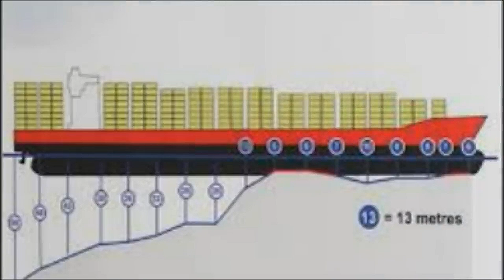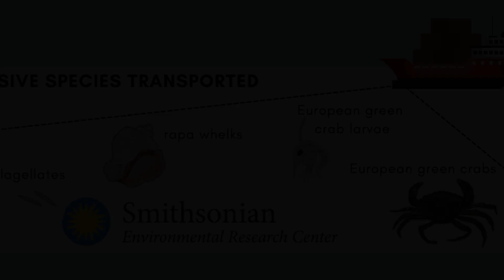Экологические катастрофы | Как Морские Аварии Влияют на Окружающую Среду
Эпизоды:
0:00 - Экологические катастрофы
0:27 - Разливы нефти
1:49 - Разливы химикатов
3:07 - Кораблекрушения и повреждение кораллов
4:28 - Введение инвазивных видов
4:55 - Мусор и загрязнение
5:24 - Разрушение рыболовной и туристической отраслей
5:52 - Экономические последствия
6:18 - Изменение климата и выбросы CO2

Морские аварии могут иметь значительные и зачастую долгосрочные последствия для окружающей среды, приводя к экологическим катастрофам. Эти стихийные бедствия могут нанести вред морским экосистемам, прибрежным сообществам и даже глобальной экосистеме. Рассмотрим виды морских происшествий, экологических катастроф и их последствия.